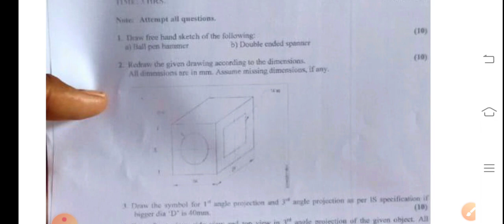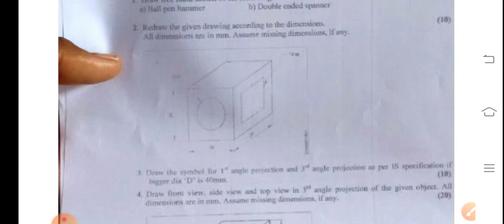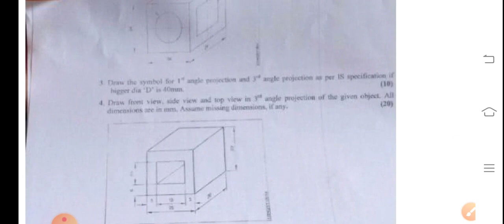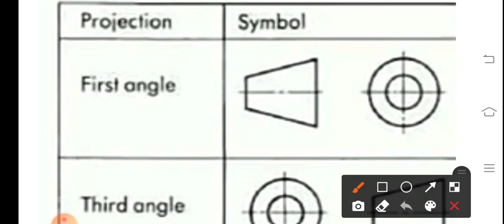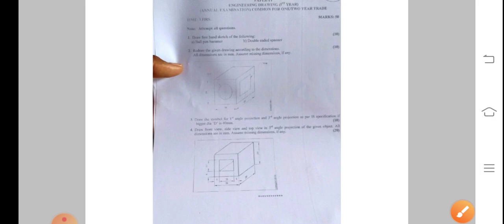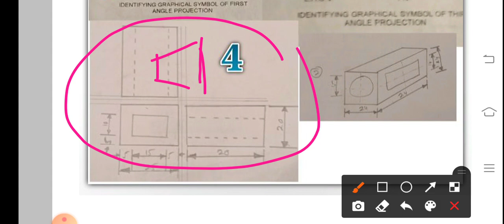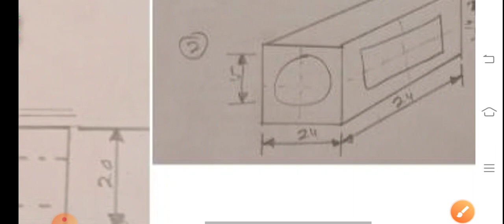ITI engineering drawing answer key जरी की गई है देखो आपका क्या सही है ओर क्या गलत है पास हो रहे है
Ya fir ye वाले

Guru aapke video me ye wale टैग जोड़ देना

JVVNL
Avvnl
Rvvnl
Uppcl tg2
DMRC
JMRC
Mmrc
Nmrc
Lmrc
ISRO
DRDO
NFC
Iocl
BRO
 इस चैनल के माध्यम से ही सभी टेक्निकल भर्ती की तैयारी कराई जाती है
इस चैनल के माध्यम से आईटीआई की पल-पल की अपडेट दी जाती है तथा आईटीआई की ऑनलाइन क्लास फ्री लगाई जाती हैं